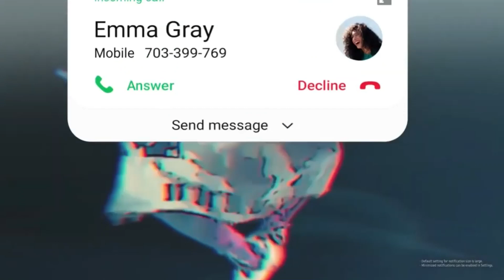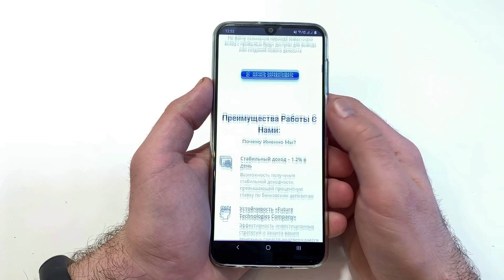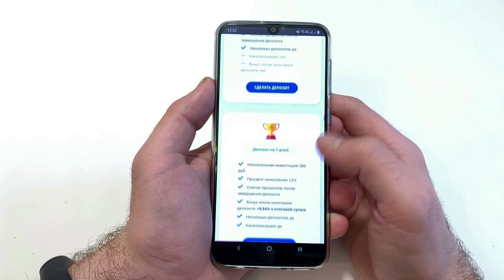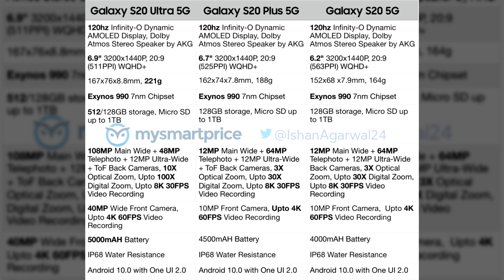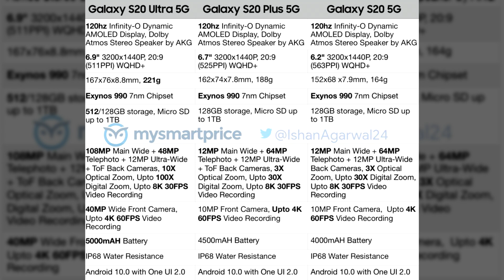НОВЫЕ Samsung Galaxy S20 - ПОСЛЕДНИЕ УТЕЧКИ ПЕРЕД ПРЕЗЕНТАЦИЕЙ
Свежие утечки про Samsung Galaxy S20, S20 Plus и S20 Ultra! Дата выхода, стоимость, характеристики смартфонов.